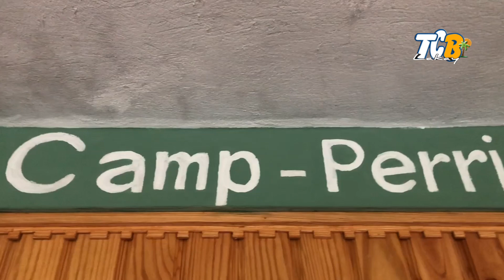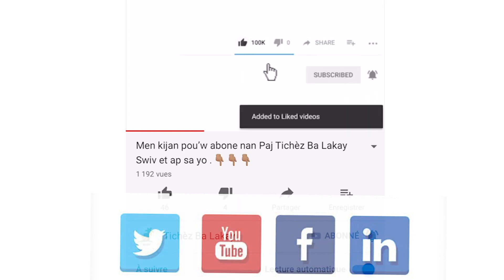Moun KANPERIN reyalize yon parad nan okazyon 219 anivèsè drapo repiblik la Federasyon